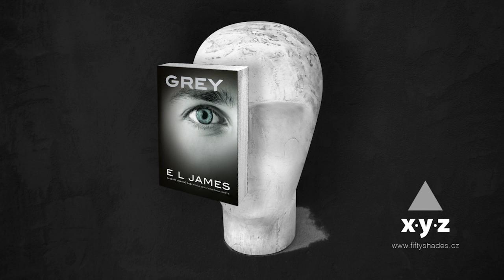GREY - TV spot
Reklamní spot na knihu Grey - strhující erotický román Padesát odstínů šedi očima Christiana Greye.